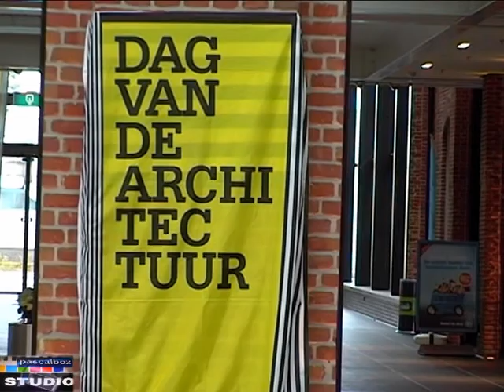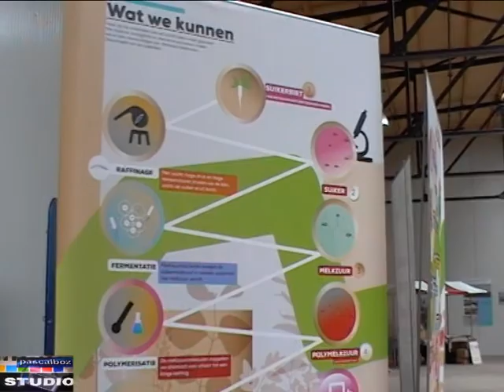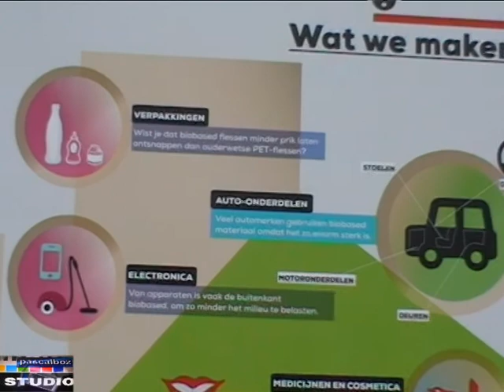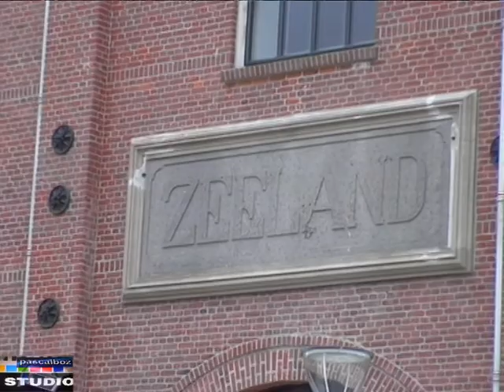Dag van de Architectuur in Bergen op Zoom 2014 ( Open dag van De Zeeland )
De voormalige suikerfabriek De Zeeland houdt op zaterdag 21 juni  2014 tijdens de Dag van de Architectuur een open dag
Het historische gebouw is compleet gerenoveerd als onderdeel van het plan ScheldeVesting. Onlangs zijn hier een grote Albert Heijn en een Etos geopend. De fabriek uit 1917 is slechts acht jaar in werking geweest als suikerfabriek. Daarna heeft het lange tijd leeggestaan en is het onder meer door het Ministerie van Defensie gebruikt als opslagplaats voor munitie

21 juni 2014

Veel kijkplezier van me film